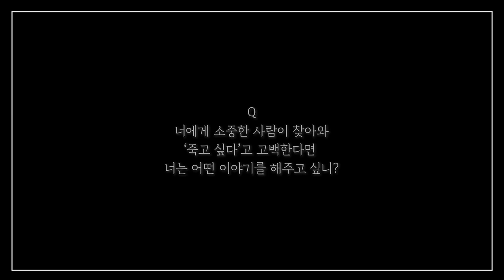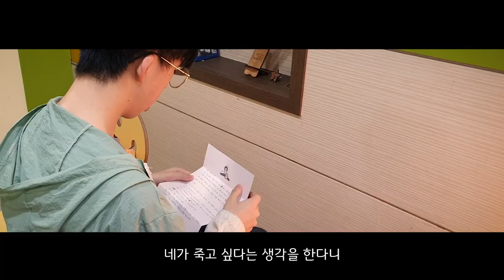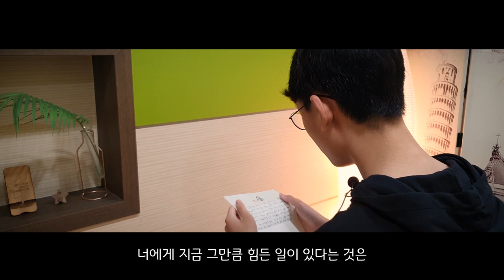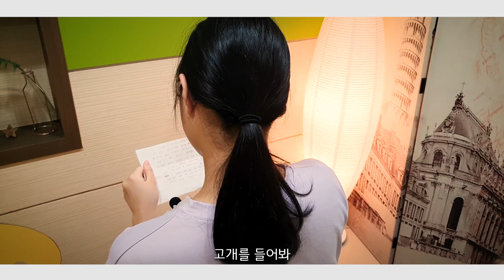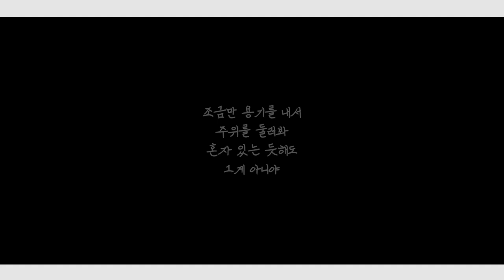죽고 싶을 만큼 힘들었던 너에게(생명존중동아리 자살예방교육)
"살아있어줘서 고마워!"
"우리는 너의 소중한 숨소리를 찾고 있어!"
본 영상은 생명존중문화 조성을 위해 동아리 학생들과 함께 제작한 공모전 영상입니다. 유튜브 지침에 맞게 제작된 영상이며, 교육적 목적 이외 표절 및 허가없이 이용을 금합니다.